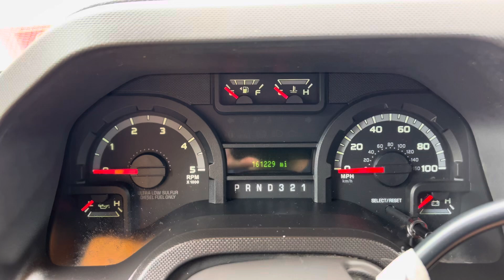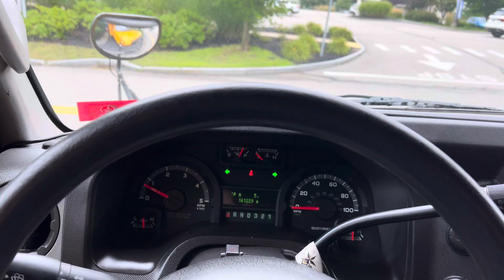102980 2010 Ford Collins start up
Formerly owned by First Student Statewide, RI